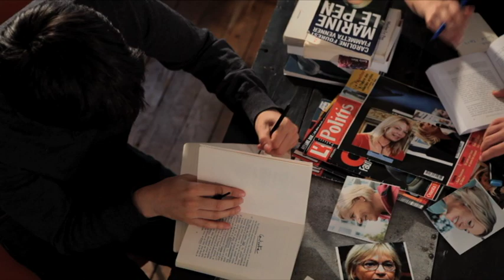Le Populisme au Féminin - Trailer [Official]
Vous avez aimé cette vidéo ? Soutenez-nous en allant liker notre fanpage :)
Le Populisme au Féminin
PREMIÈRES DIFFUSIONS LE 9 NOVEMBRE SUR LCP À 20:30 ET LE 16 DÉCEMBRE SUR TV5MONDE À 19:00
Documentaire de 52 minutes réalisé par Hanna Ladoul, Matthieu Cabanes et Marco La Via
Production : Outside the Box - LCP Assemblée nationale / avec la participation de TV5 Monde et le soutien du CNC
Musique originale : Loïc Ouaret
Première diffusion sur LCP : 9 novembre 2012